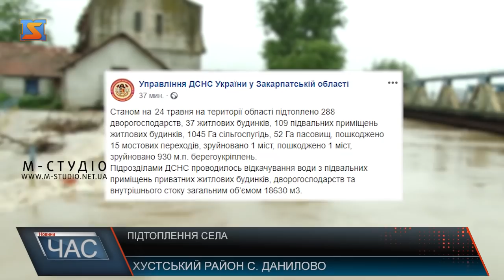Підтоплення села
Сильні дощі призвели до підтоплень і сіл Хустщини. Зокрема, у селі Данилово, за словами сільського голови Михайла Дудаша, було підтоплено чотири будинки і близько 20 гектарів сільськогосподарських угідь. Через ситуацію з паводком жителі Данилова налякані: востаннє русло річки там чистили в 2011 році.